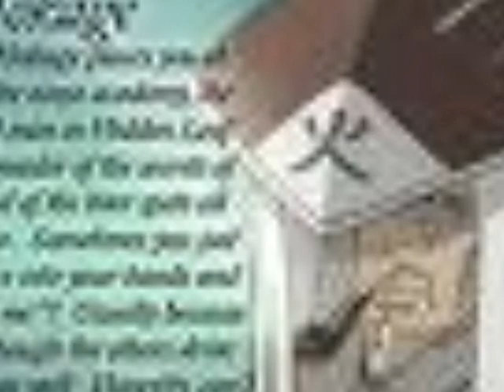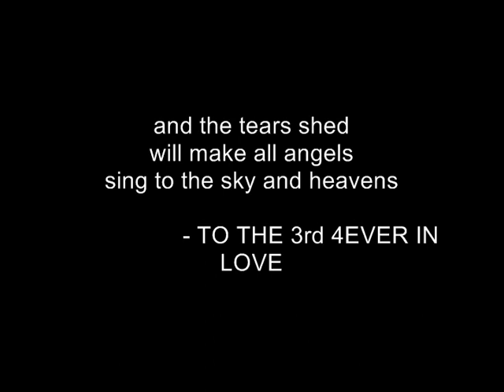3rd Hokage Tribute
THIS IS A TRIBUTE TO THE 3RD I MADE THIS THE DAY AFTER
HIS DEATH AND FUNERAL AIRED ON NARUTO SO PLZ ENJOY
THIS